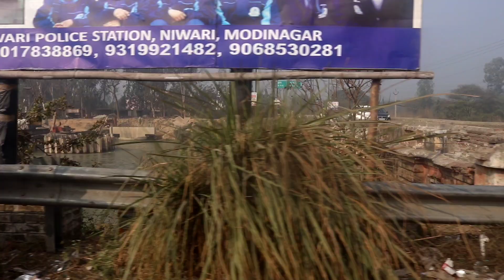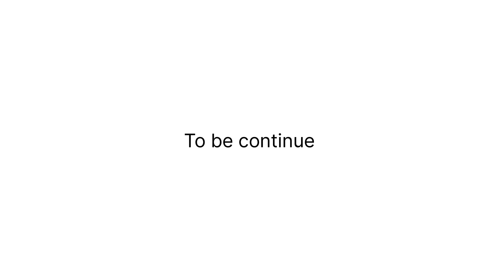Solo trip Delhi to Haridwar | jai bhole ki ❤️| vlog 93